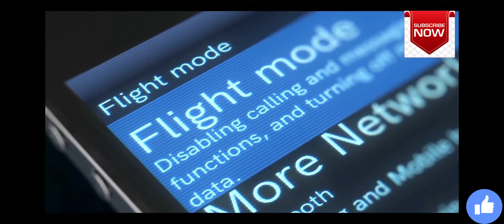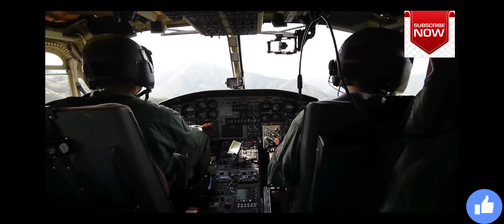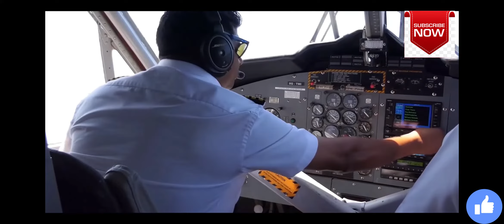Purpose of Airplane Mode || The Tech Behind It || In Tamil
It is always advised to turn on Airplane Mode while you are travelling in a Plane. Have you ever wondered why ? What is the reason behind it? This Video is for you.

நீங்கள் ஒரு விமானத்தில் பயணிக்கும்போது விமானப் பயன்முறையை இயக்க எப்போதும் அறிவுறுத்தப்படுகிறது. ஏன் என்று நீங்கள் எப்போதாவது யோசித்திருக்கிறீர்களா? இதன் பின்னணியில் என்ன இருக்கிறது? இந்த வீடியோ உங்களுக்கானது.